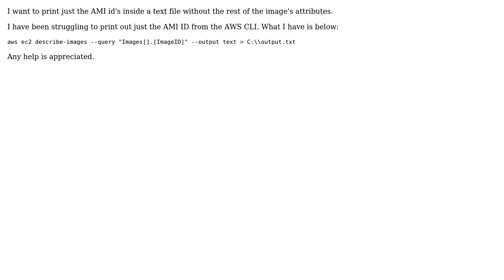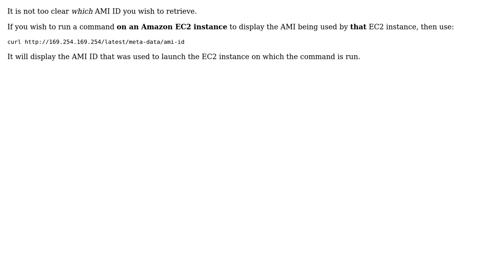List just the AMI ID. (2 Solutions!!)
List just the AMI ID

With thanks & praise to God, and with thanks to the many people who have made this project possible! | Content (except music & images) licensed under CC BY-SA | Music | Images & others | With thanks to user jzonthemtn user John Rotenstein user chew224 and the Stack Exchange Network Trademarks are property of their respective owners. You are responsible for your own actions.